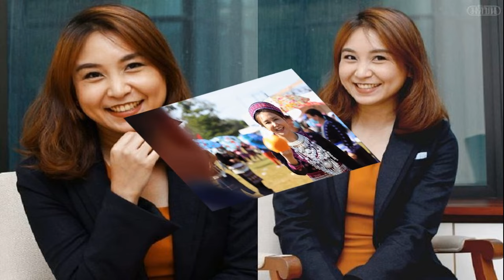ทำความรู้จัก ศิริกัญญา ตันสกุล ตัวเต็งหัวหน้าคนใหม่ หลัง ก้าวไกล โดนสั่งยุบ ไม่ได้ไปต่อ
7 ส.ค. 2567
18:45 น.
ทำความรู้จัก ศิริกัญญา ตันสกุล ตัวเต็งหัวหน้าคนใหม่ หลัง ก้าวไกล โดนสั่งยุบ ไม่ได้ไปต่อ เผยดีกรีไม่ธรรมดา ประสบการณ์มาอย่างแน่น

หลังจาก ศาลรัฐธรรมนูญ มติเอกฉันท์ ยุบพรรค ก้าวไกล ตามพ.ร.ป.พรรคการเมือง มาตรา 92 วรรคหนึ่ง อนุ 1 และอนุ 2 และวรรคสอง และเพิกถอนสิทธิสมัครรับเลือกตั้งคณะกรรมการบริหารพรรคชุด 1และชุด 2 รวม 11 คน นับตั้งแต่ วันที่ 25 มี.ค.2564- 31 ม.ค.2567 มีกำหนด 10 ปี นับแต่ศาลมีคำสั่งยุบพรรค ห้ามมิให้ผู้ดำรงตำแหน่ง กก.บห.ไปจดทะเบียนพรรคขึ้นใหม่ หรือเป็นกก.บห. หรือมีส่วนร่วมพรรคขึ้นใหม่อีกภายใน 10 ปี นับแต่ศาลมีคำสั่งตามมาตรา 94 วรรคสองนั้น
โดยกรรมการบริหารพรรคก้าวไกลช่วงปี 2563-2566 พบว่าที่เป็น สส.อยู่ในปัจจุบัน ประกอบด้วย สส.บัญชีรายชื่อ 5 คน คือ นายพิธา ลิ้มเจริญรัตน์ หัวหน้าพรรคขณะนั้น นายชัยธวัช ตุลาธน เลขาธิการพรรคขณะนั้น น.ส.เบญจา แสงจันทร์ นายสุเทพ อู่อ้น นายอภิชาต ศิริสุนทร และสส.เขต 1 คน คือ นายปดิพัทธ์ สันติภาดา สส.พิษณุโลก ซึ่งถูกขับพ้นพรรคและปัจจุบันสังกัดพรรคเป็นธรรม
สส.บัญชีรายชื่อ จะไม่มีการเลื่อนบัญชีขึ้นมาทดแทน เนื่องจากบัญชีหายไปจากการถูกยุบพรรค ทำให้จำนวน สส.ของพรรคก้าวไกลจากที่มีเสียงในสภาปัจจุบันรวม 148 คน จะเหลือ 143 คน ซึ่งต้องหาพรรคการเมืองสังกัดใหม่ภายใน 60 วัน รวมถึงต้องจัดการเลือกตั้งซ่อม สส.เขต 1 พิษณุโลก แทนนายปดิพัทธ์
ต่อมา น.ส.ศิริกัญญา ตันสกุล สส.บัญชีรายชื่อ รองหัวหน้าพรรคก้าวไกล กล่าวว่า วันนี้เป็นวันที่พวกเรารับคำวินิจฉัยยุบพรรค ซึ่งคนที่ต้องรับรู้ถึงความรู้สึกเจ็บปวดไม่พ้นพวกเราถูกยุบเป็นครั้งที่ 2 เรารับรู้ถึงความไม่เป็นธรรมที่เกิดขึ้น เราไม่ละทิ้งความฝันและภาระของประชาชน
น.ส.ศิริกัญญา กล่าวว่า เราจะเดินหน้าต่อไป และวันที่ 9 ส.ค.พวกเราจะย้ายไปบ้านใหม่ต่อ ขอให้ร่วมติดตามและสนับสนุนพรรคใหม่ของเราต่อไป ในวันนี้ที่เราถูกยุบเป็นวันที่สมาชิกพรรคครบ 1 แสนคน ขอร้อง 1 แสนคนไปบ้านใหม่ของเราด้วยกัน
ขณะเดียวกันทำให้มีกระแสข่าวว่า พรรคก้าวไกลเตรียมแผนรับมือหลังถูกยุบพรรค โดยเตรียมดัน น.ส.ศิริกัญญา ตันสกุล ขึ้นนั่งตำแหน่งหัวหน้าพรรคคนใหม่

สำหรับ น.ส.ศิริกัญญา ตันสกุล มีชื่อเล่นว่า ไหม เกิดเมื่อวันที่ 4 เม.ย.2524 ปัจจุบันอายุ 42 ปี เป็น ส.ส.บัญชีรายชื่อ 2 สมัย (ปี 2562 , 2566) พรรคก้าวไกล
ระดับประถมศึกษา โรงเรียนอนุบาลชลบุรี
มัธยมศึกษาตอนต้น โรงเรียนชลกันยานุกูล
มัธยมศึกษาตอนปลาย โรงเรียนเตรียมอุดมศึกษา
ปริญญาตรี สาขา เศรษฐศาสตร์ มหาวิทยาลัยธรรมศาสตร์
ปริญญาโท สาขา เศรษฐศาสตร์ มหาวิทยาลัยธรรมศาสตร์
ปริญญาโท สาขา Economics, Market and Organization, Toulouse School of Economics
ก่อนมาเป็น สส. น.ส.ศิริกัญญา เคยเป็นนักวิจัย สถาบันเพื่อการพัฒนาประเทศไทย (TDRI) ระหว่างปี 2554 – 2555 จากนั้นมาเป็นผู้จัดการฝ่ายวิจัย สถาบันอนาคตไทยศึกษา ระหว่างปี 2555 – 2559 และเป็น Senior Consultant บริษัท ดิแอดไวเซอร์ จำกัด ระหว่างปี 2560 – 2561
ศิริกัญญา ประกาศเปิดพรรคใหม่ 9 สิงหา วอนสมาชิก 1 แสนคนย้ายไปอยู่บ้านใหม่
เปิดเงื่อนไข 143 สส.ก้าวไกล หลังโดนยุบพรรค ต้องหาพรรคใหม่ในกี่วัน
เปิดรายชื่อ 11 กก.บห.ก้าวไกล โดนศาลรัฐธรรมนูญ สั่งยุบพรรค-ตัดสิทธิ์
ด่วน! ศาลรัฐธรรมนูญ สั่งตัดสิทธิ์ 10 ปี ‘พิธา-ชัยธวัช-กก.บห.ก้าวไกล’
ด่วน! ก้าวไกลไม่รอด ศาลรัฐธรรมนูญ มีมติสั่งยุบพรรค คดีล้มล้างการปกครอง